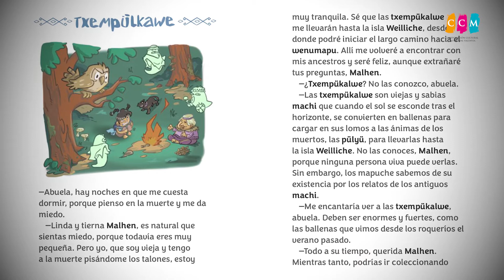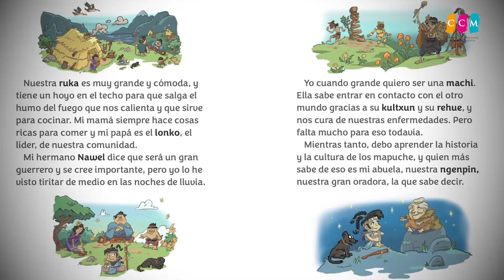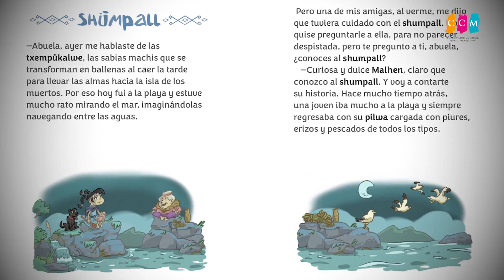CONARTE ARTES VISUALES "MALHEN RELATOS MAPUCHE" JACQUES TRUFFERT VALDIVIA 2020